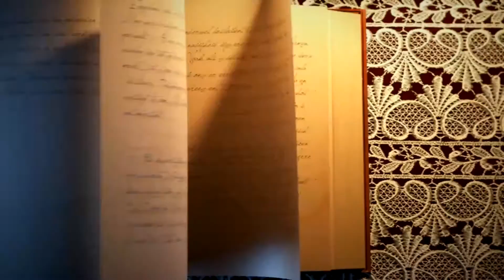KUMBUKUMBU ZANGU Official Trailer HD 1080